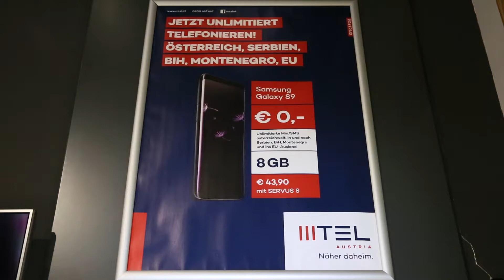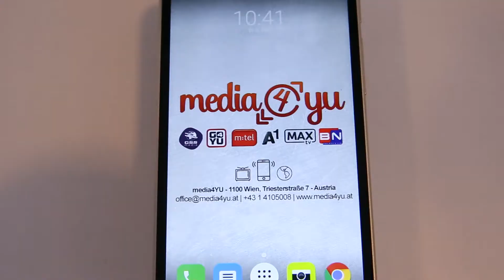Posetili smo MTEL Austria Shop u Beču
Da li ste već posetili MTEL Austria shop u Beču?
Ukoliko još uvek niste, prošetajte do Mariahilfer Strasse 103/8 i pronađite nas u pasažu sa desne strane.
Sve informacije možete dobiti na nemačkom i na maternjem jeziku.